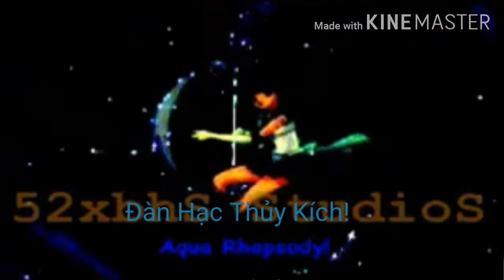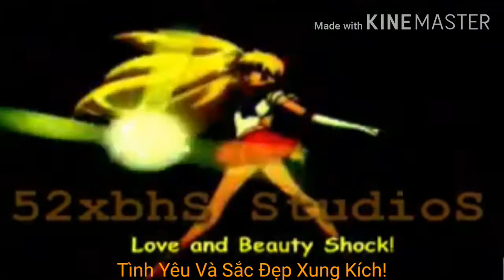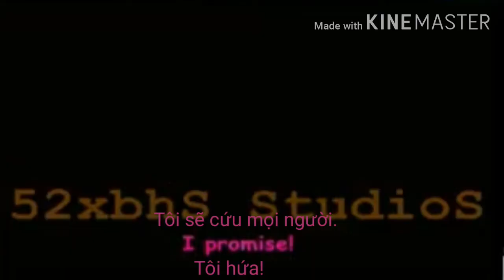Galactic Sailor Senshi VS Eternal Sailor Moon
Manga's version